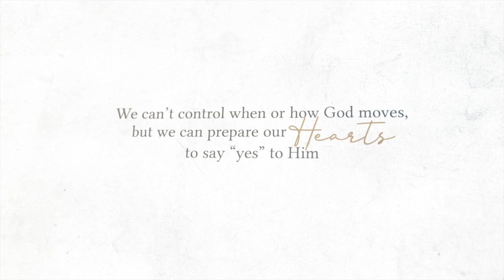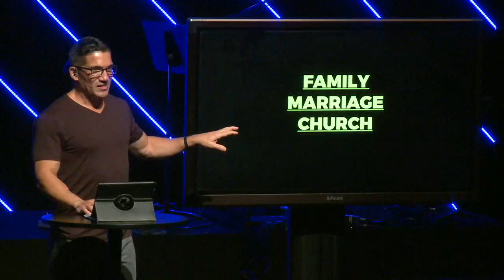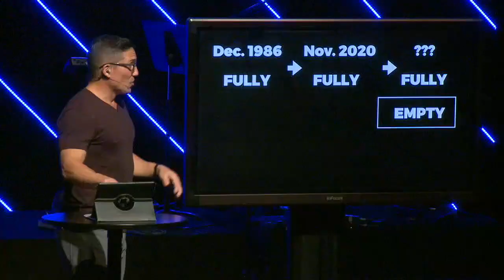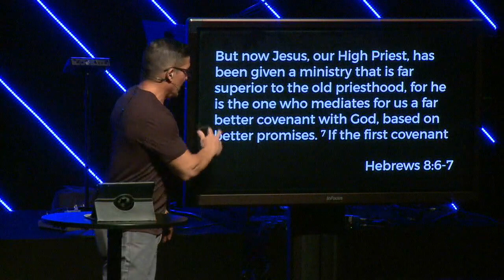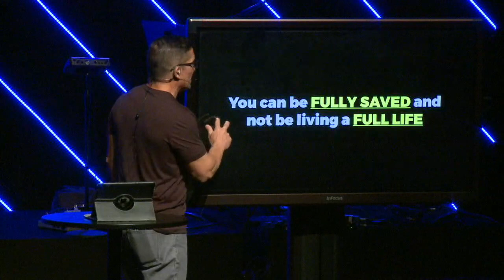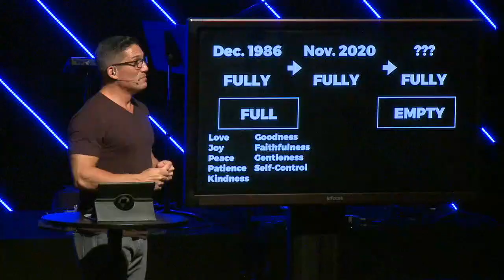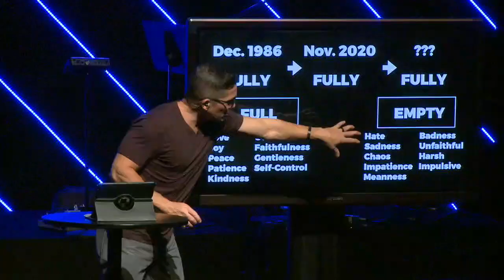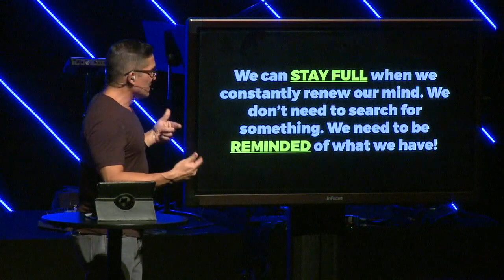Renew Your Mind | Awake [Part 3]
Originally Streamed November 15th. Join us here on YouTube every Sunday at 9a & 10:30a or Find a time and attend service with us